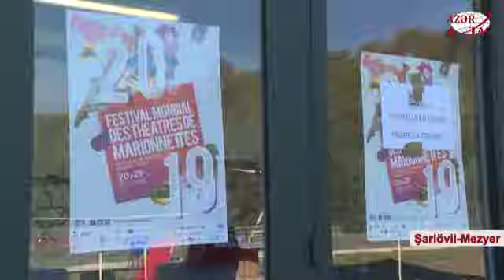Marionet Teatrı adını Şarlövil Mezyer Marionet Teatrları Festivalının tarixinə yazdırdı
Bakı Marionet Teatrı adını Şarlövil-Mezyer Beynəlxalq Marionet Teatrları Festivalının tarixinə yazdırdı